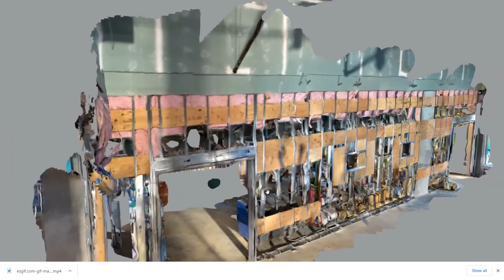iPhone 12 Pro LiDAR Test for Documenting/Checking in Wall Backing/Blocking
Brought out the iPhone 12 Pro's LiDAR sensor to scan a 13.2m x 3.1m wall before drywall installation to see if it was viable method to document and check blocking/backing.

We used a  measuring tape to test the accuracy of the scan and surprisingly all critical dimensions were within 30mm.

30mm isn't anything to write home about. but considering you probably want at least 150mm of play with in wall backing/blocking you might be able to make a (very weak) case for the viability of the workflow.

Would probably still stick to conventional LiDAR or the trusty old tape measure for now.